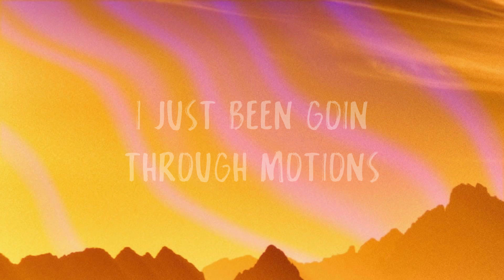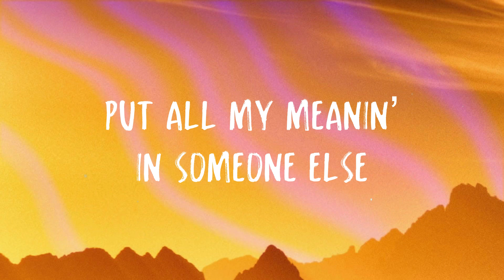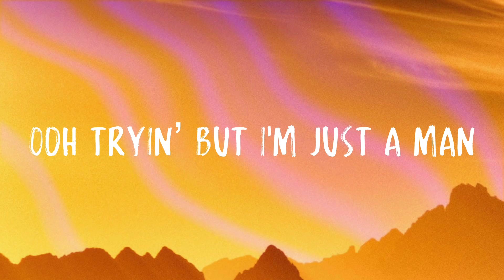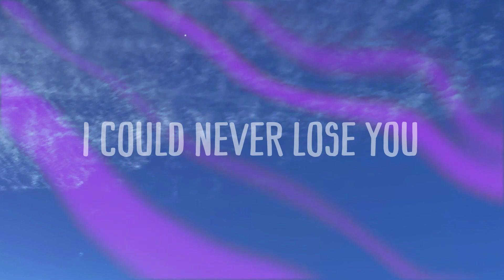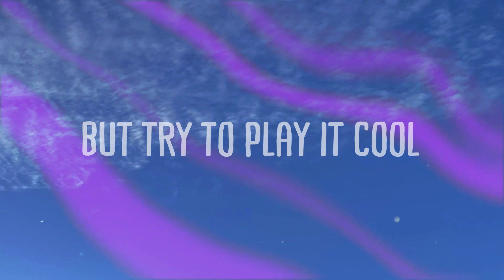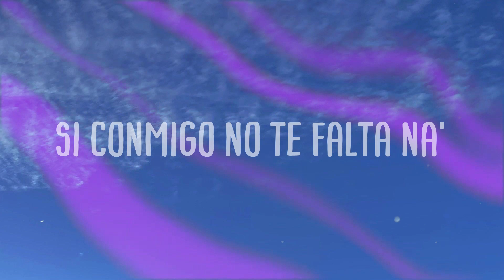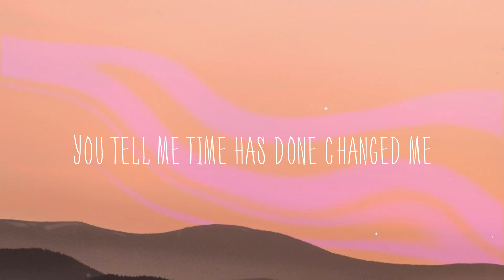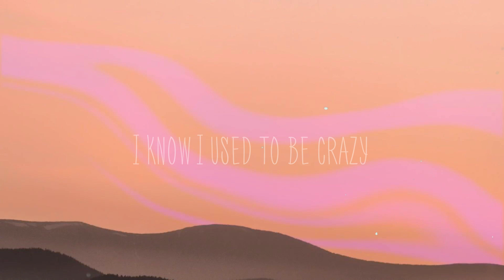LIMBO - keshi |Lyric Video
LIMBO - keshi |Lyric Video| 🐠  I just been goin through motions
  Myself in the fight
  Hurt twice but i tried it
  No advice for this shit
  Might die for this shit
  Do I feel alive feel alive feel alive
  Feel more like limbo
  Hands out my window
  Chasin’ that sunset
  Don't know where to find it
  Don't know where to hide
  Can't hear my head
  When I'm sat beside ya
  Fucked lungs and a liver
  Good looks in the mirror